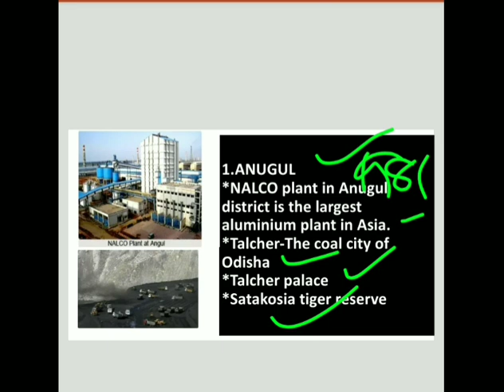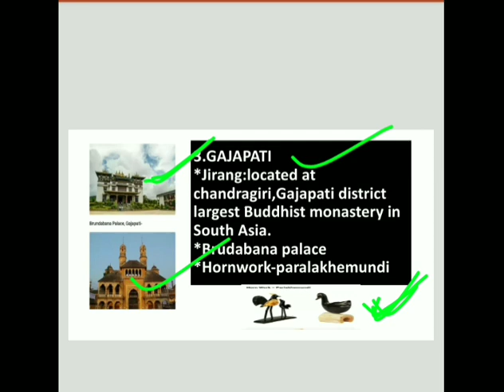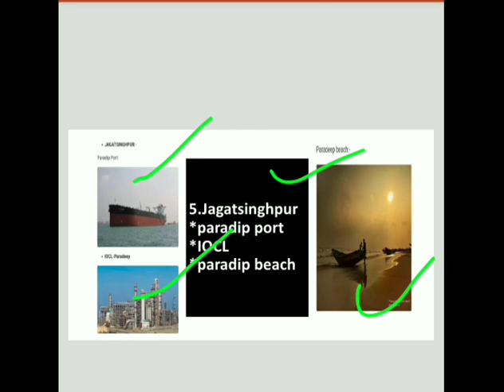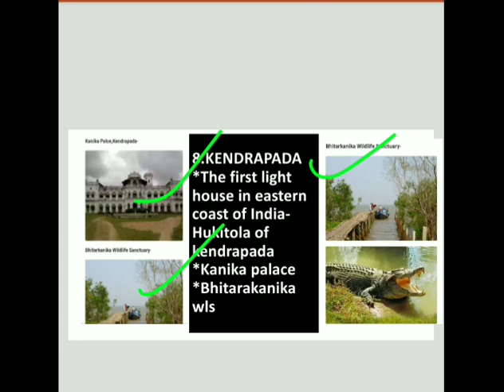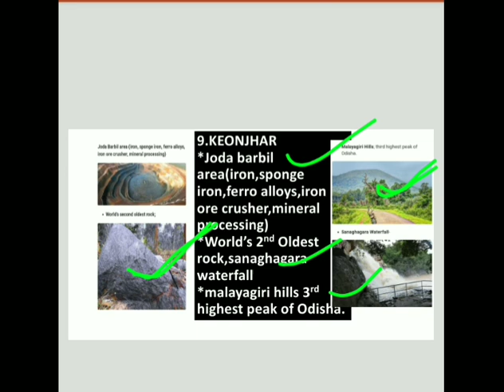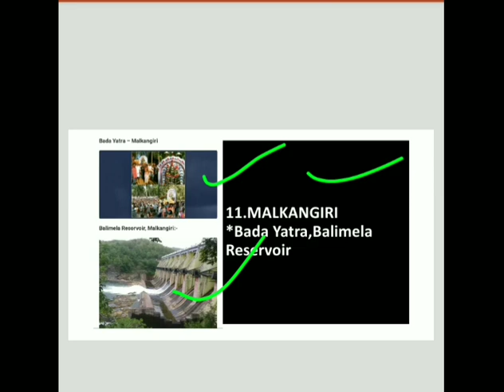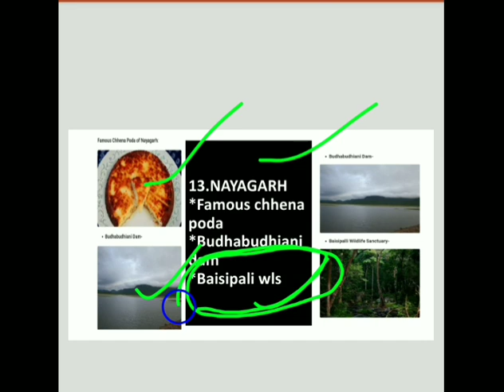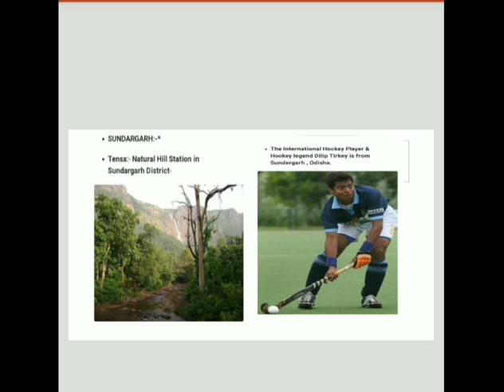Specialties of all 30 district of Odisha for all compititive exams like ossc,osssc, oscsc,opsc...